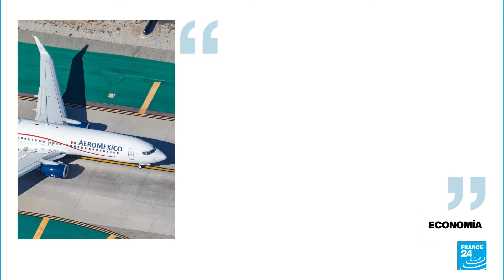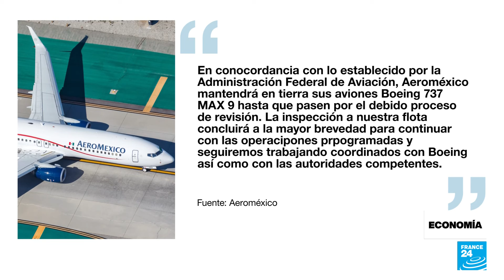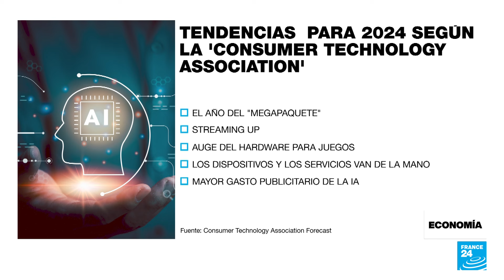Acciones de Boeing en baja mientras aerolíneas inspeccionan los modelos 737 MAX 9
El fabricante de aviones Boeing, se encuentra en una compleja situación financiera, tras el incidente que se registró en uno de sus modelos operado por Alaska Airlines, que obligó a detener las operaciones comerciales a otras empresas. En Estados Unidos, más de 170 aviones permanecen en tierra a la espera de las inspecciones.